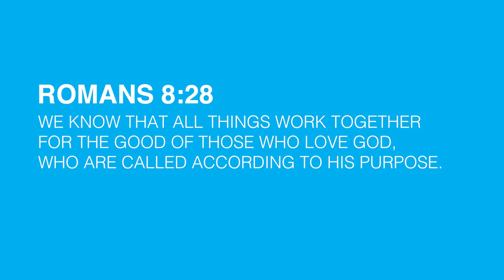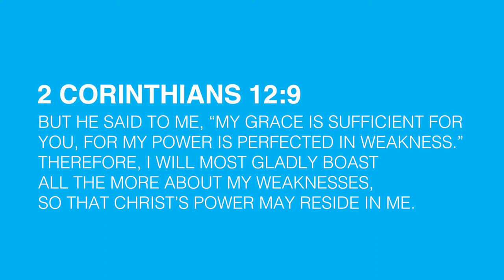When Things Don't Go The Way You Want | Jimmy Day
Jimmy Day shares a challenging yet encouraging message titled "When Things Don't Go The Way You Want."

If you would like to receive Jesus, we would love to connect with you